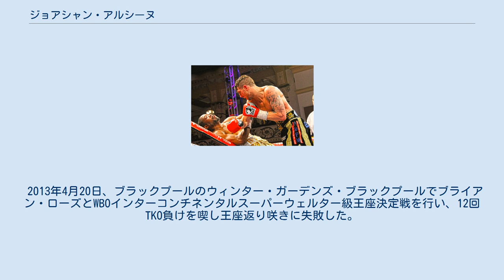ジョアシャン・アルシーヌ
ジョアシャン・アルシーヌ（Joachim Alcine、1976年3月26日 - ）は、カナダのプロボクサー。
元WBA世界スーパーウェルター級王者。
ゴナイーヴ出身。
名前の一部をとって「Ti-Joa」の愛称を持つ。
ハイチ出身として史上初の世界王者となった。
 1999年5月28日、モントリオールのモルソン・センターでルイ・ブシャールとウェルター級4回戦を行い、初回2分44秒TKO勝ちを収めデビュー戦を白星で飾った。
 2002年5月25日、ノースカロライナ州コンコードにあるロウズ・モーター・スピードウェイでマルコス・プリメラとIBAアメリカ大陸スーパーウェルター級王座決定戦を行い、12回3-0の判定勝ちを収め王座獲得に成功した。
 2002年9月6日、モントリオールのベル・センターでブルック・ウェルビーとカナダスーパーウェルター級王座決定戦を行い、3回2分12秒TKO勝ちを収め王座獲得に成功した。
 2004年4月24日、ケベック・シティーのコリゼ・ペプシでホセ・ヒルトン・ドス・サントスとWBAフェデラテンスーパーウェルター級王座決定戦を行い、4回1分28秒TKO勝ちを収め王座獲得に成功した。
 2004年10月9日、モントリオールのモンレアル賭博場で自身の持つWBAフェデラテンスーパーウェルター級王座とフェルナンド・エルナンデスの持つNABA北米スーパーウェルター級王座を懸け対戦し、5回2分43秒KO勝ちを収めWBAフェデラテン王座の初防衛、NABA王座の獲得に成功した。
 2005年2月12日、モントリオールのモンレアル賭博場で自身の持つNABA北米スーパーウェルター級王座と空位のWBCインターナショナルスーパーウェルター級王座を懸けカルロス・ボホルケスと対戦し、7回終了時TKO勝ちを収めNABA王座の初防衛、WBCインターナショナル王座の獲得に成功した。
 2005年9月10日、自身の持つNABA北米スーパーウェルター級王座並びにWBCインターナショナルスーパーウェルター級王座とマルコ・アントニオ・アベンダーニョの持つWBAフェデセントロスーパーウェルター級王座を懸け対戦し、8回2分51秒TKO勝ちを収めNABA王座の3度目の防衛、WBCインターナショナル王座の2度目の防衛、WBAフェデセントロ王座の獲得に成功した。
 2006年2月11日、モントリオールのモンレアル賭博場でアンダーソン・クレイトンと対戦し、NABA王座の4度目の防衛に成功した。
 2007年7月7日、コネチカット州ブリッジポートのアリーナ・アット・ハーバー・ヤードでWBA世界スーパーウェルター級王者トラヴィス・シムズと対戦し、12回3-0（115-110、116-109、114-111）の判定勝ちを収め王座獲得に成功、ハイチ初の世界王者となった。
 2007年12月7日、モントリオールのベル・センターでアルフォンソ・モスケラと対戦し、12回2分17秒TKO勝ちを収め初防衛に成功した。
 2008年7月11日、モントリオールのユニプリックススタジアムでダニエル・サントスと対戦し、プロ初黒星となる6回2分6秒KO負けを喫し2度目の防衛に失敗、王座から陥落した。
 2009年12月5日、モントリオールのモンレアル賭博場でクリストフ・カンクローとWBOインターコンチネンタルスーパーウェルター級王座決定戦を行い、12回3-0（115-113、117-110が2者）の判定勝ちを収め王座獲得に成功した。
 2010年7月17日、カリフォルニア州ランチョ・ミラージュのアグア・カリエンテ・リゾート・スパでアルフレド・アングロとWBCアメリカ大陸スーパーウェルター級王座決定戦を行い、初回2分59秒TKO負けを喫し王座獲得に失敗した。
 2011年12月10日、モントリオールのベル・センターでWBCインターナショナルミドル級王者デイビッド・レミューと対戦し、2-0（116-112が2者、114-114）の判定勝ちを収めWBCインターナショナル王座の2階級制覇を果たした。
 2012年9月15日、ラスベガスのトーマス&マック・センターでマシュー・マックリンとミドル級10回戦を行い、初回2分36秒KO負けを喫した。
 2013年4月20日、ブラックプールのウィンター・ガーデンズ・ブラックプールで...